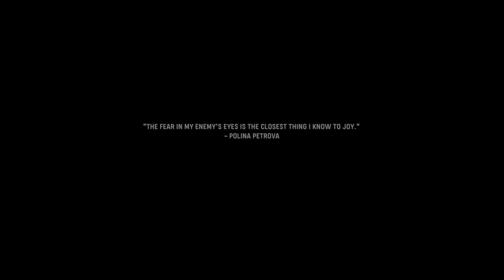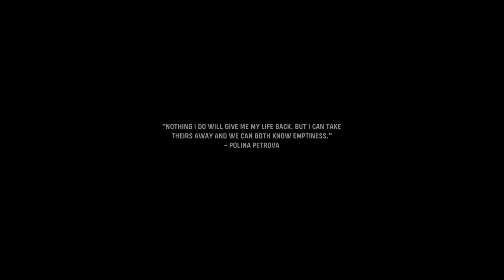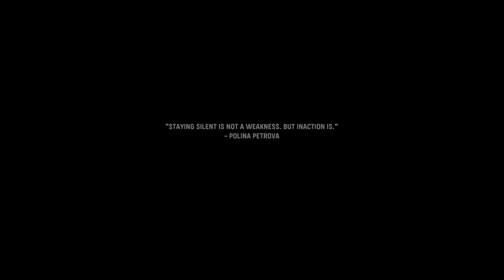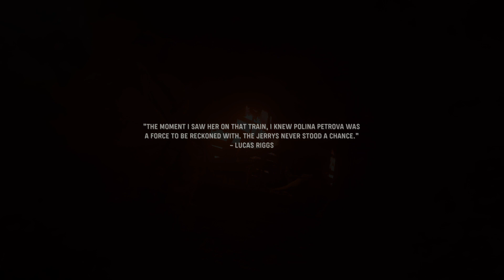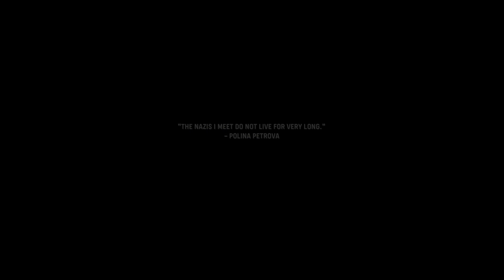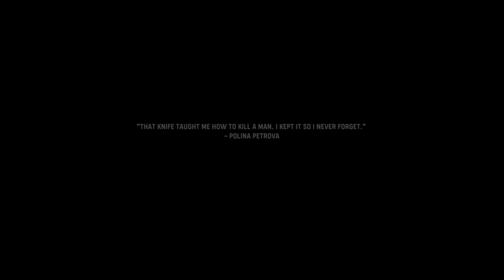Call of Duty: Vanguard_20211119161717